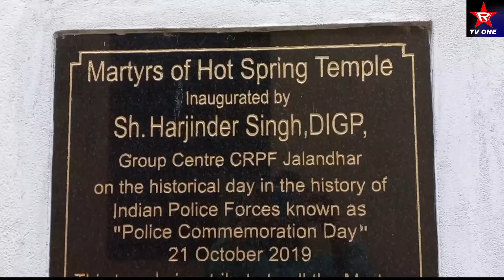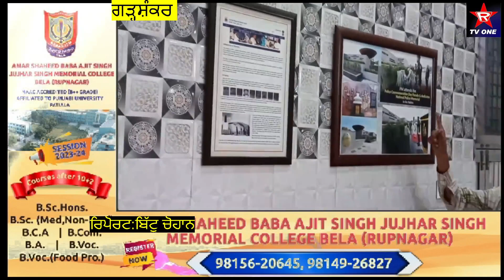‘ਪੁਲਸ ਯਾਦਗਾਰੀ ਦਿਨ' ਜਿਹਨਾ 10ਜਵਾਨਾਂ ਦੀ ਸ਼ਹਾਦਤ ਉਪਰਤ ਸ਼ੁਰੂ ਹੋਇਆ ਸੀ,ਪਿੰਡ ਕਿੱਤਣਾ ਦਾ ਸਰਵਣ ਦਾਸ ਵੀ ਸ਼ਾਮਲ ਸੀ।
ਬਹੁਤ ਘੱਟ ਲੋਕਾਂ ਨੂੰ ਪਤਾ ਹੋਵੇਗਾ ਕਿ ਪੂਰੇ ਦੇਸ਼ ‘ਚ 21 ਅਕਤੂਬਰ ਨੂੰ ਮਨਾਇਆ ਜਾਣ ਵਾਲਾ ‘ਪੁਲਸ ਯਾਦਗਾਰੀ ਦਿਨ' ਜਿਹਨਾਂ ਦਸ ਜਵਾਨਾਂ ਦੀ ਸ਼ਹਾਦਤ ਉਪਰੰਤ ਸ਼ੁਰੂ ਹੋਇਆ ਸੀ,  ਉਹਨਾਂ 'ਚ ਹੁਸ਼ਿਆਰਪੁਰ ਜ਼ਿਲ੍ਹੇ ਤਹਿਸੀਲ ਗੜ੍ਹਸ਼ੰਕਰ ਦੇ ਪਿੰਡ ਕਿੱਤਣਾ ਦਾ ਜਵਾਨ ਸਰਵਣ ਦਾਸ ਵੀ ਸ਼ਾਮਲ ਸੀ।